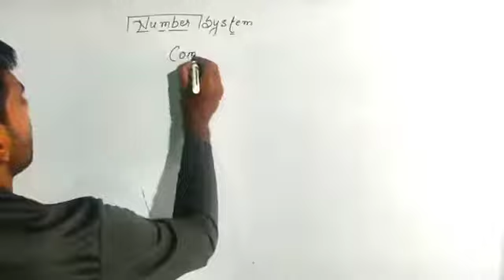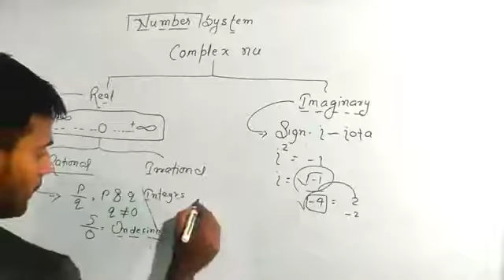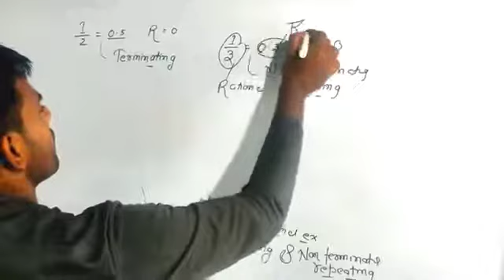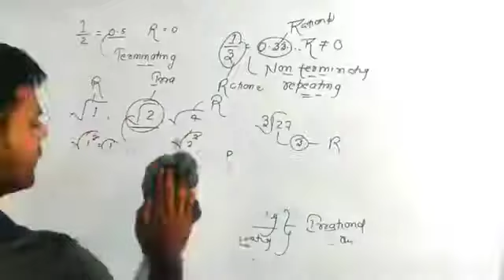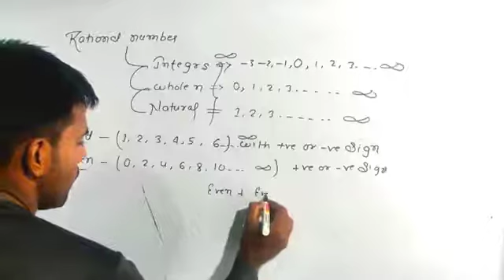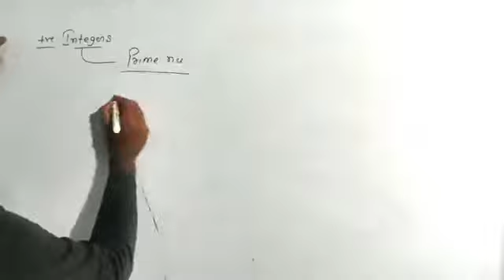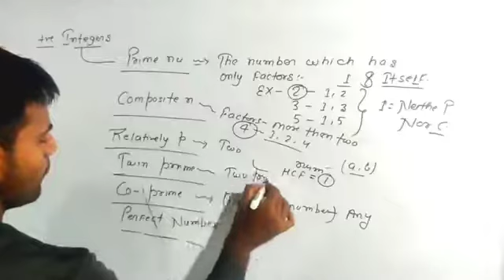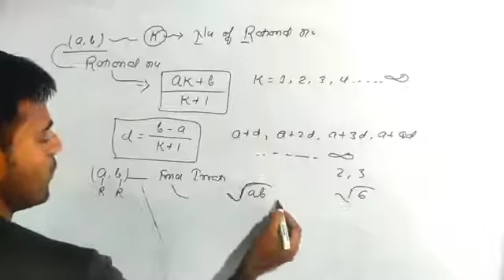number system for all